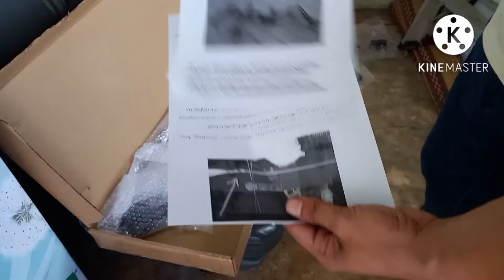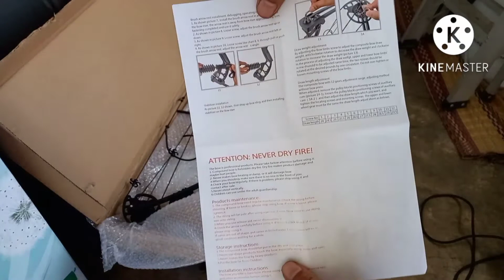แกะกล่อง ธนู คอมพาว แบรน Junxing รุ่น M131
Bow weight : 3.7lbs
Axle to Axle : 34"
Brace height : 7.5"
Draw weight : 30~55lbs
Draw length : 24~29.5
Let-off : 70%
IBO : 310fps (ความเร็วของลูก)